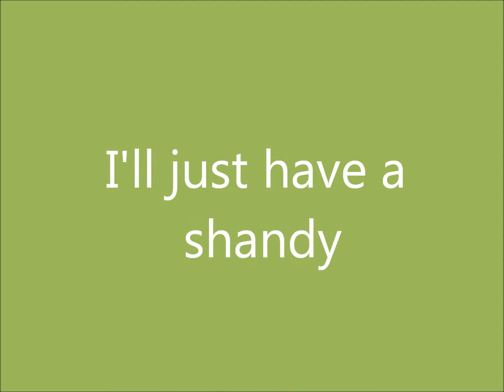tommy peter session on the guiness 3 years running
thomàs obairfear agus peader mac inomarai brea libh the guiness. fortunate son creedence clearwater revival, john fogarty